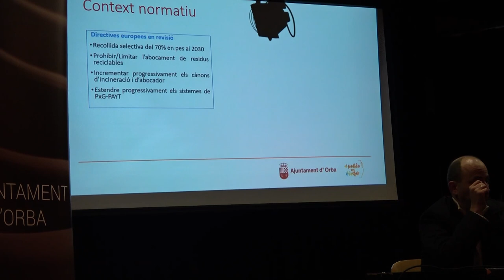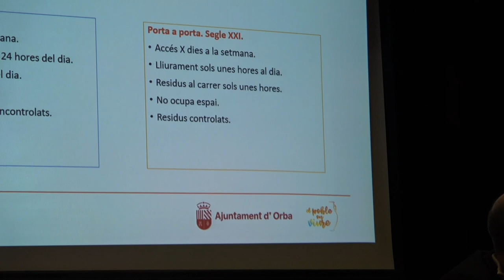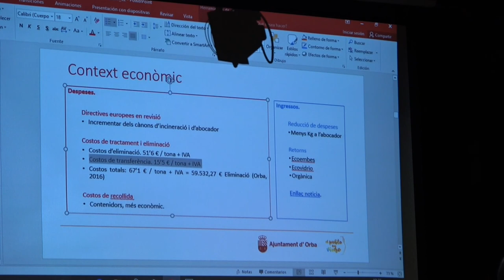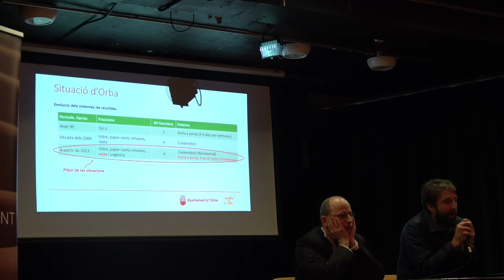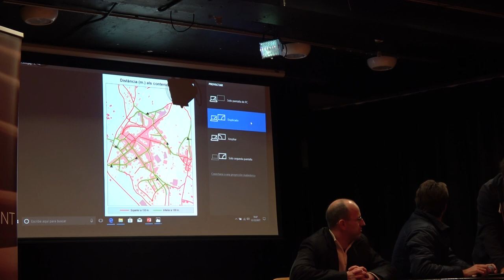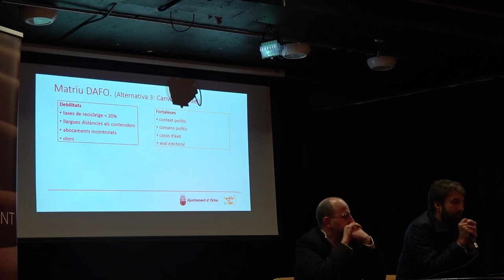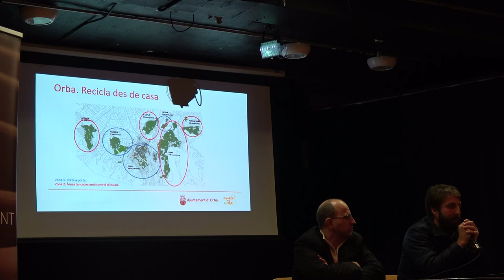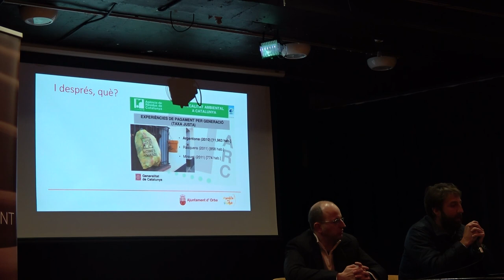Xerrada Gestió de Residus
Una visió general cap a la gestió responsable de residus. Xerrada de l'Ajuntament d'Orba amb Joan Piquer.